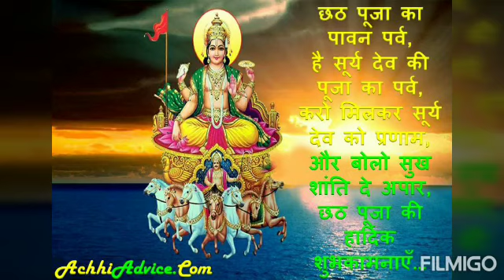Happy Chaath Pooja To Everyone 🙏 | Brij's Rasoi